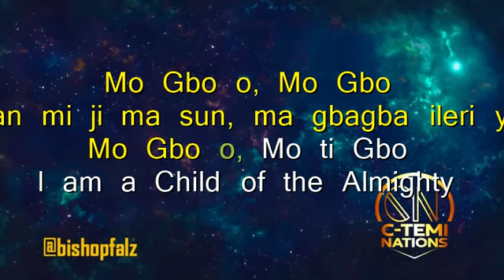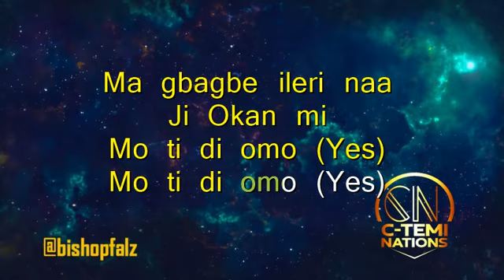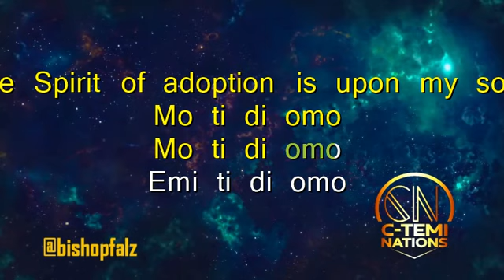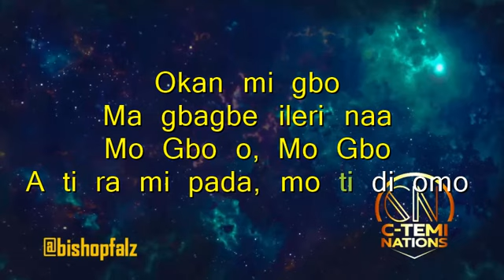Shola Allyson - Child - lyrics video